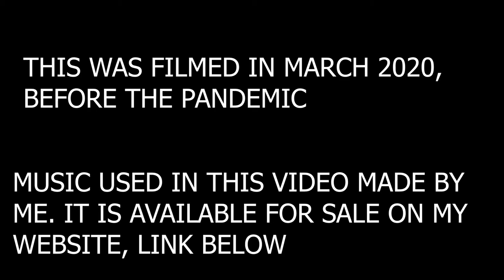TFF 2020 Fursuit Parade (Re-Edit)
Over 1000 cuties was seen last year during the fursuit parade!